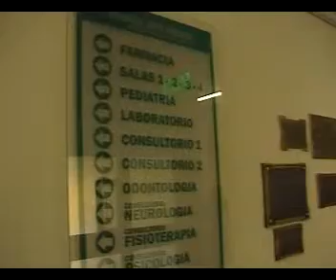DR. JORGE MARGHERIT, IMPORTANTE DONACION AL HOSPITAL DE LEONES_NEW.flv